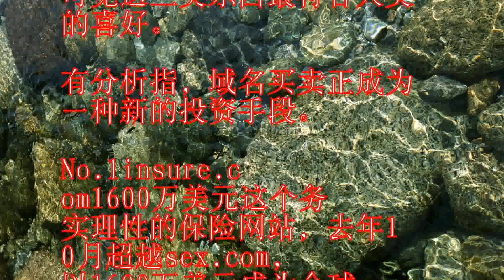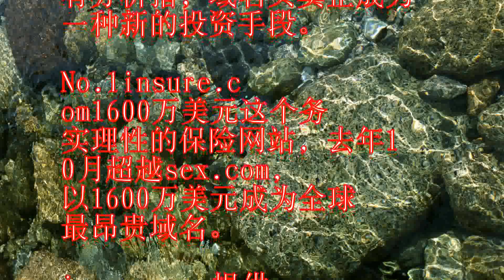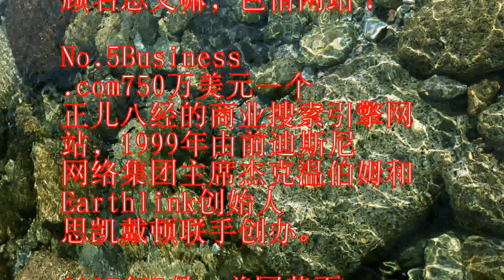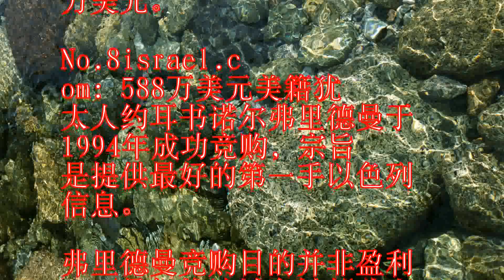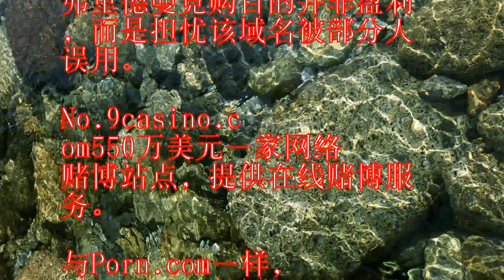全球最贵的十大域名域名买卖成为一种新的投资手段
据英国媒体近日报道，全球
最昂贵域名之一的sex.
com将于3月18日进行
拍卖，有望创下新记录。

包括sex.com在内的
全球最贵的十大域名，大部
分与性、金钱和娱乐有关，
可见这三类东西最符合人类
的喜好。

有分析指，域名买卖正成为
一种新的投资手段。

包括sex.com在内的
的喜好。

No.1insure.c
om1600万美元这个务
实理性的保险网站，去年1
0月超越sex.com，
以1600万美元成为全球
最昂贵域名。

insure.com提供
寿险、车险与健康险等保单
出售，由QuinStre
et公司买下。

分析认为，在各种意外层出
不穷的现代社会，一份好保
险是关乎自己和家人幸福的
必需品，这就难怪insu
re.com低调窜红。

No.2sex.com1
400万美元名字出位、内
容热辣的sex.com，
虽然长久以来争议多多，但
一直是最受觊觎的域名，2
006年还创下了域名最高
拍卖价。

虽目前屈居第二，但3月1
8日将重新拍卖，起拍价1
00万美元。

看来它很有希望收复失地，
再度跃居榜首。

No.3Fund.com
1000万美元这是一个财
务服务网站，提供基金投资
信息、专家意见，允许用户
创建投资组合。

域名2008年售出，成交
价1000万美元。

No.4Porn.com
950万美元2007年售
出，950万美元成交。

它为什么这么吸引？

顾名思义嘛，色情网站！

No.5Business
.com750万美元一个
正儿八经的商业搜索引擎网
站，1999年由前迪斯尼
网络集团主席杰克温伯姆和
Earthlink创始人
思凯戴顿联手创办。

2007年7月，美国黄页
出版商RHDonnell
ey以3.45亿美元收购
该公司，获得busine
ss.com域名。

No.6Diamond.
com750万美元女人爱
钻石，男人负责掏钱买，何
况钻石和黄金一样永远不会
贬值。

Diamond.com从
事在线珠宝销售，2006
年被珠宝销售商ice.c
om以750万美元买走。

No.7beer.com
700万美元酒精带来快感
，低度数的啤酒无论在哪里
都是人们最爱。

beer.com是一家搜
索啤酒新闻、啤酒历史与饮
酒游戏的搜索引擎公司，2
004年拍卖成交价700
万美元。

No.8israel.c
om：588万美元美籍犹
太人约耳书诺尔弗里德曼于
1994年成功竞购，宗旨
是提供最好的第一手以色列
信息。

弗里德曼竞购目的并非盈利
，而是担忧该域名被部分人
误用。

No.9casino.c
om550万美元一家网络
赌博站点，提供在线赌博服
务。

与Porn.com一样，
casino.com的网
站内容一目了然。

No.10toy.com
510万美元去年由玩具公
司ToysRUs成功购得